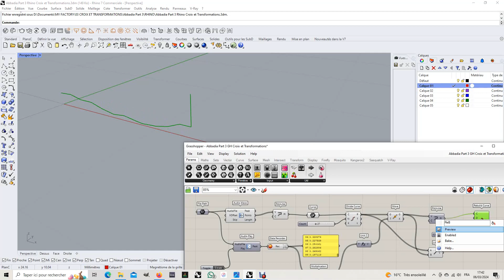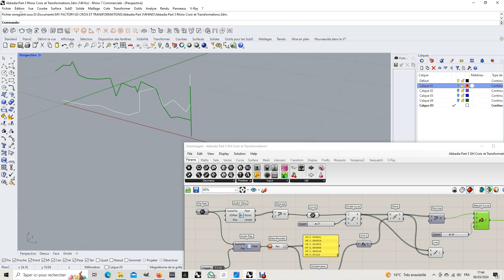CROIX_TRANSFORMATIONS_ABBADIA PT.03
Ce projet étudie la traduction de sons en formes, issues de la captation du biorythme de plantes effectuée au domaine Abbadia à Hendaye en févier 2023.
Voici la vidéo de concept de ce projet, montrant cinq arrêts sur son choisis, à partir du morceau "Abbadia Pt.3", issu de l'album "Paysages Sonores" de mon projet de musique des plantes Orchiday, disponible chez le label I Low You Records que je remercie infiniment. Le son subit la latence de l'ordinateur. Le son original est disponible chez I Low You Records:

This project is about the translation of sounds into shapes, that comes from the captation of the biorythm of plants i made at Domaine Abbadia, Hendaye, Francia, in february 2023.
Here it is the concept video of the project, that is showing five "arrêts sur son" i choose, from the song "Abbadia Pt.3", that is realised on the LP called "PAYSAGES SONORES", from my project "Orchiday"-sounds of plants- by I low you records label that i thanks so much.